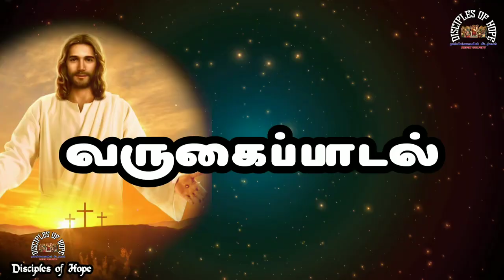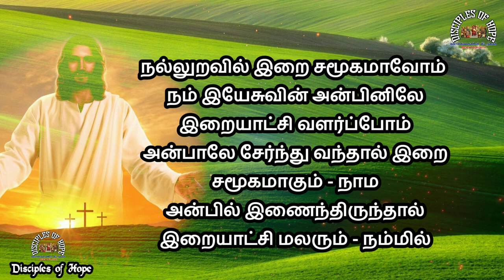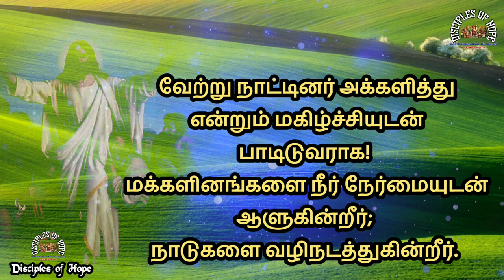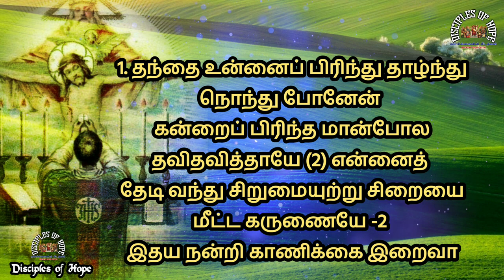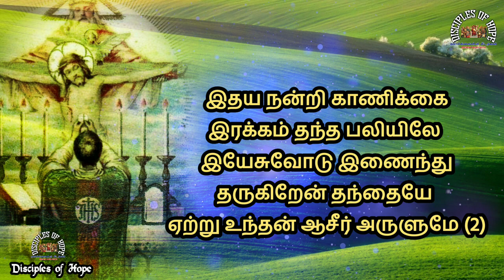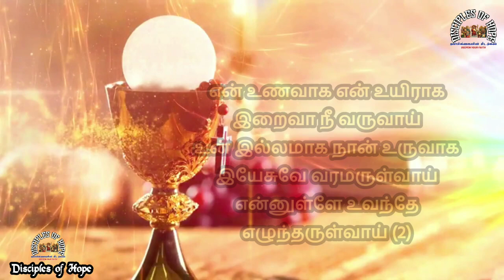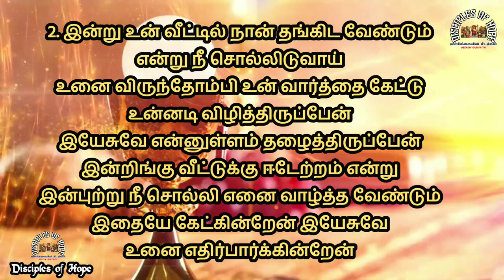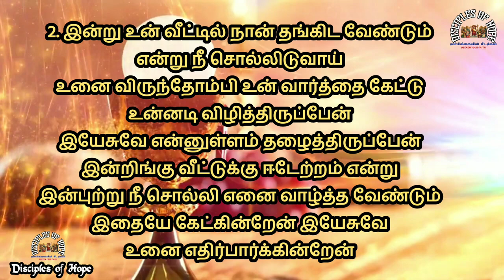🔴14-05-2023 ஞாயிறு திருப்பலி பாடல்கள் // பாஸ்கா 6-ஆம் வாரம் // Sunday's Holy Mass songs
பாஸ்கா 6ஆம் வாரம் - ஞாயிறு
முதல் வாசகம்

சமாரியர் மீது கைகளை வைக்கவே, அவர்கள் தூய ஆவியைப் பெற்றார்கள்.

திருத்தூதர் பணிகள் நூலிலிருந்து வாசகம் 8: 5-8, 14-17

அந்நாள்களில்

பிலிப்பு, சமாரியா நகர் சென்று அங்குள்ள மக்களுக்கு மெசியாவைப்பற்றி அறிவித்தார். பிலிப்பு சொன்னவற்றைக் கேட்டும் அவர் செய்த அரும் அடையாளங்களைக் கண்டும் வந்த திரளான மக்கள் ஒருமனத்தோடு அவருக்குச் செவிசாய்த்தனர். ஏனெனில் பலரைப் பிடித்திருந்த தீய ஆவிகள் அவர்களிடமிருந்து உரத்த குரலுடன் கூச்சலிட்டுக்கொண்டே வெளியேறின. முடக்குவாதமுற்றோர், கால் ஊனமுற்றோர் பலரும் குணம் பெற்றனர். இதனால் அந்நகரில் பெரும் மகிழ்ச்சி உண்டாயிற்று.

சமாரியர் கடவுளின் வார்த்தையை ஏற்றுக்கொண்டனர் என்பதை எருசலேமிலுள்ள திருத்தூதர்கள் கேள்விப்பட்டு, பேதுருவையும் யோவானையும் அவர்களிடம் அனுப்பி வைத்தார்கள். அவர்கள் சென்று சமாரியர் தூய ஆவியால் ஆட்கொள்ளப்படுமாறு இறைவனிடம் வேண்டினார்கள்; ஏனெனில் அதுவரை அவர்களுள் யாருக்கும் தூய ஆவி அருளப்படவில்லை. ஆண்டவராகிய இயேசுவின் பெயரால் அவர்கள் திருமுழுக்கு மட்டுமே பெற்றிருந்தார்கள். பின்பு பேதுருவும் யோவானும் தங்கள் கைகளை அவர்கள்மீது வைக்கவே, அவர்கள் தூய ஆவியைப் பெற்றார்கள்.

ஆண்டவரின் அருள்வாக்கு.

பதிலுரைப் பாடல்

திபா 66: 1-3a. 4-5. 6-7a. 16,20 (பல்லவி: 1)
பல்லவி: அனைத்துலகோரே! கடவுளைப் போற்றி ஆர்ப்பரியுங்கள்!

அல்லது: அல்லேலூயா.

1
அனைத்துலகோரே! கடவுளைப் போற்றி ஆர்ப்பரியுங்கள்! அவரது பெயரின் மாட்சியைப் புகழ்ந்து பாடுங்கள்;
2
அவரது புகழை மேன்மைப்படுத்துங்கள்.
3a
கடவுளை நோக்கி, ‘உம் செயல்கள் எவ்வளவு அஞ்சத்தக்கவை’ என்று சொல்லுங்கள். - பல்லவி

4
‘அனைத்துலகோர் உம்மைப் பணிந்திடுவர்; அவர்கள் உம் புகழ் பாடிடுவர்; உம் பெயரைப் புகழ்ந்து பாடிடுவர்’ என்று சொல்லுங்கள்.
5
வாரீர்! கடவுளின் செயல்களைப் பாரீர்! அவர் மானிடரிடையே ஆற்றிவரும் செயல்கள் அஞ்சுதற்கு உரியவை. - பல்லவி

6
கடலை உலர்ந்த தரையாக அவர் மாற்றினார்; ஆற்றை அவர்கள் நடந்து கடந்தார்கள். ஆங்கே அவரில் நாம் அகமகிழ்ந்தோம்.
7a
அவர் தமது வலிமையால் என்றென்றும் அரசாள்கிறார்! - பல்லவி

16
கடவுளுக்கு அஞ்சி நடப்போரே! அனைவரும் வாரீர்! கேளீர்! அவர் எனக்குச் செய்ததனை எடுத்துரைப்பேன்.
20
என் மன்றாட்டைப் புறக்கணியாத கடவுள் போற்றி! தம் பேரன்பை என்னிடமிருந்து நீக்காத இறைவன் போற்றி! - பல்லவி

இரண்டாம் வாசகம்

மனித இயல்போடு இருந்த கிறிஸ்து இறந்தார் எனினும் ஆவிக்குரிய இயல்பு உடையவராய் உயிர் பெற்றெழுந்தார்.

திருத்தூதர் பேதுரு எழுதிய முதல் திருமுகத்திலிருந்து வாசகம் 3: 15-18

அன்பிற்குரியவர்களே,

உங்கள் உள்ளத்தில் கிறிஸ்துவை ஆண்டவராகக் கொண்டு அவரைத் தூயவரெனப் போற்றுங்கள். நீங்கள் எதிர்நோக்கி இருப்பதைக் குறித்து யாராவது விளக்கம் கேட்டால் விடையளிக்க நீங்கள் எப்பொழுதும் ஆயத்தமாய் இருங்கள். ஆனால், பணிவோடும் மரியாதையோடும் விடை அளியுங்கள். உங்கள் மனச்சான்றும் குற்றமற்றதாய் இருக்கட்டும். அப்பொழுது உங்கள் கிறிஸ்தவ நன்னடத்தையைப் பழிக்கிறவர்கள் உங்களை இழிவாகப் பேசியதைக் குறித்து வெட்கப்படுவார்கள். ஏனெனில், தீமை செய்து துன்புறுவதைவிட, கடவுளுக்குத் திருவுளமானால், நன்மை செய்து துன்புறுவதே மேல்.

கிறிஸ்துவும் உங்கள் பாவங்களின் பொருட்டு ஒரே முறையாக இறந்தார். அவர் உங்களைக் கடவுளிடம் கொண்டு சேர்க்கவே இறந்தார். நீதியுள்ளவராகிய அவர் நீதியற்றவர்களுக்காக இறந்தார். மனித இயல்போடு இருந்த அவர் இறந்தார் எனினும் ஆவிக்குரிய இயல்பு உடையவராய் உயிர் பெற்றெழுந்தார்.

ஆண்டவரின் அருள்வாக்கு.

அல்லேலூயா, அல்லேலூயா! என்மீது அன்பு கொண்டுள்ளவர் நான் சொல்வதைக் கடைப்பிடிப்பார். என் தந்தையும் அவர்மீது அன்பு கொள்வார். நாங்கள் அவரிடம் வந்து அவருடன் குடிகொள்வோம், என்கிறார் ஆண்டவர். அல்லேலூயா.

நற்செய்தி வாசகம்

மற்றொரு துணையாளரை உங்களுக்குத் தருமாறு நான் தந்தையிடம் கேட்பேன். தந்தை அவரை உங்களுக்கு அருள்வார்.

அக்காலத்தில்

இயேசு தம் சீடரை நோக்கிக் கூறியது: “நீங்கள் என்மீது அன்பு கொண்டிருந்தால் என் கட்டளைகளைக் கடைப்பிடிப்பீர்கள். உங்களோடு என்றும் இருக்கும்படி மற்றொரு துணையாளரை உங்களுக்குத் தருமாறு நான் தந்தையிடம் கேட்பேன். தந்தை அவரை உங்களுக்கு அருள்வார். அவரே உண்மையை வெளிப்படுத்தும் தூய ஆவியார். உலகம் அவரை ஏற்றுக்கொள்ள இயலாது. ஏனெனில் அது அவரைக் காண்பதுமில்லை, அறிவதுமில்லை. நீங்கள் அவரை அறிந்திருக்கிறீர்கள். ஏனெனில் அவர் உங்களோடு தங்கியிருக்கிறார்; உங்களுக்குள்ளும் இருக்கிறார்.

நான் உங்களைத் திக்கற்றவர்களாக விடமாட்டேன். உங்களிடம் திரும்பி வருவேன். இன்னும் சிறிது காலத்தில் உலகம் என்னைக் காணாது. ஆனால் நீங்கள் என்னைக் காண்பீர்கள். ஏனெனில் நான் வாழ்கிறேன்; நீங்களும் வாழ்வீர்கள். நான் தந்தையுள்ளும் நீங்கள் என்னுள்ளும் நான் உங்களுள்ளும் இருப்பதை அந்நாளில் நீங்கள் அறிந்துகொள்வீர்கள். என் கட்டளைகளை ஏற்றுக் கடைப்பிடிப்பவர் என்மீது அன்பு கொண்டுள்ளார். என்மீது அன்பு கொள்பவர்மீது தந்தையும் அன்பு கொள்வார். நானும் அவர்மீது அன்பு கொண்டு அவருக்கு என்னை வெளிப்படுத்துவேன்.”

ஆண்டவரின் அருள்வாக்கு.